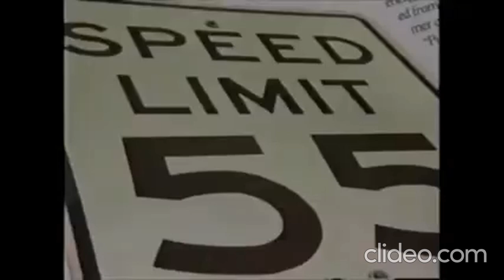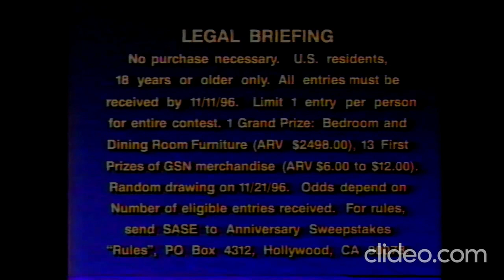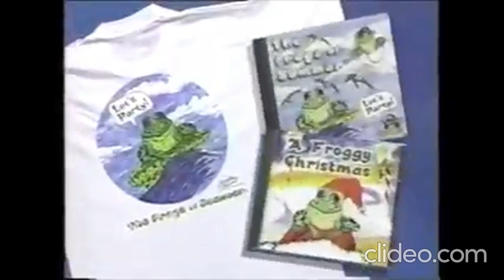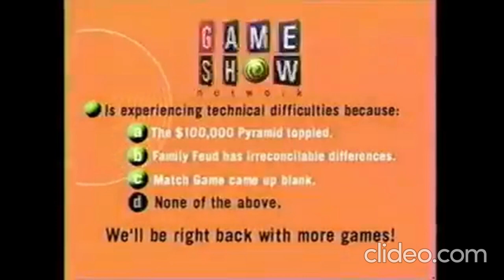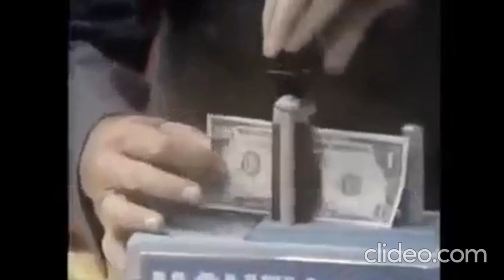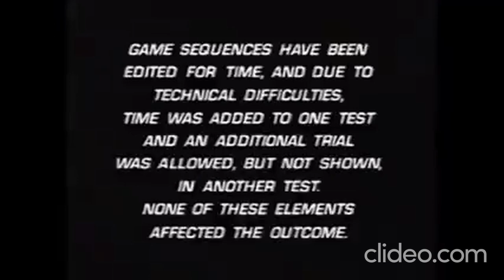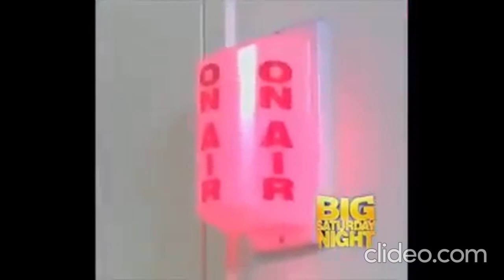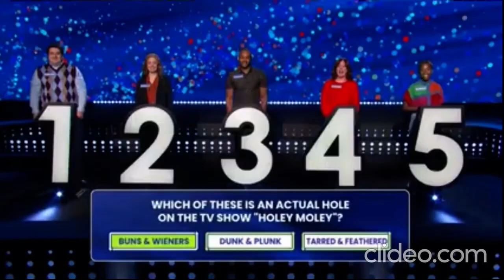Game Show Network Bumpers, Promos, and Interstitials (1994-2023)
This compilation is an attempt to showcase a lot of clips I've found of GSN on air material from over the years. From the network's December 1st, 1994 launch to shows that air on it as of the present day of this upload.

Coming up next variants, interstitials from marathons or programing blocks, prize plugs, promos for shows, blocks, and marathons, and network station ID's are included, as well as memorial tributes to various game show figures upon their respective passings are included. I also may have accidentally added a few commercials unrelated to GSN, and for that I apologize.

A huge shoutout to several users who uploaded content that includes the credit crunches at the end of episodes, or the promos, bumpers, and interstitials themselves.

Namely @ChuckD79 , @JordansCornerofNostalgia , @gameshowflashback , @mikeyhetrick , @gilmorebox6197 , @gsn93 , @gsnrewind5363 , @MysticMTL , and @MBK1997 .

Without people like you, this compilation wouldn't exist.

I attempted to go in chronological order, apart from a few spots where it was difficult to do so in the assembly process.

I also acknowledge that at the very end, the last clip you'll see is from 2019, but I chose to place it at the end because I like the note it ends the compilation on.

Please feel free to let me know what you think.